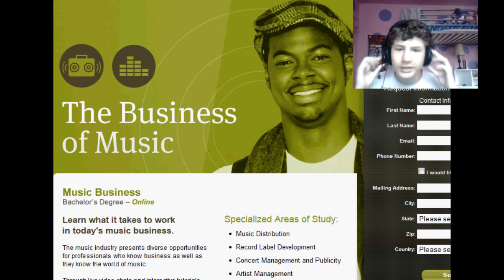Most frustrating game ever: cat mario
like and favorite pleeeease